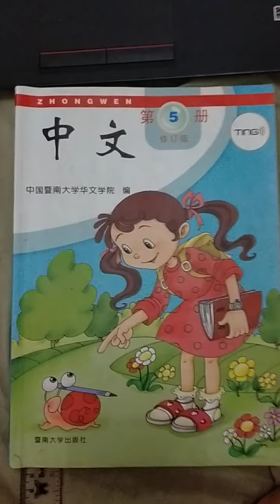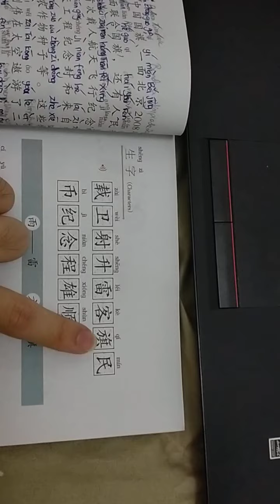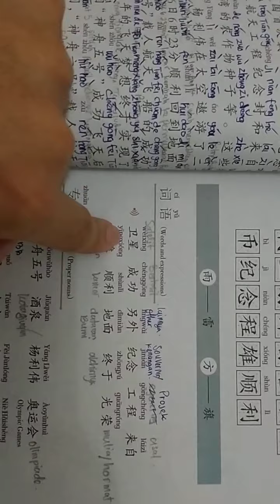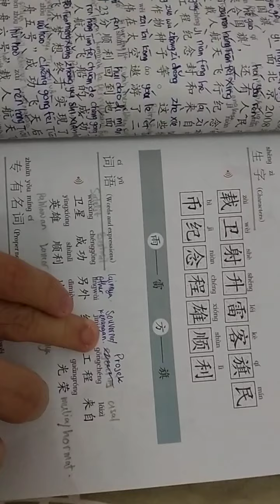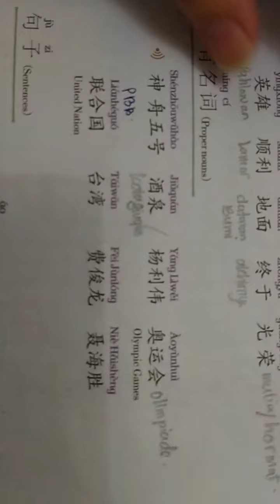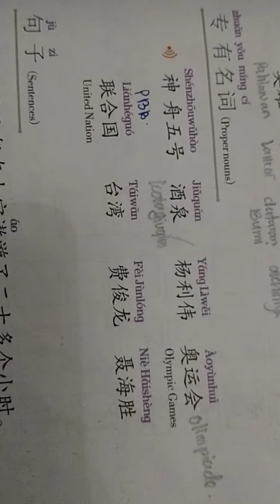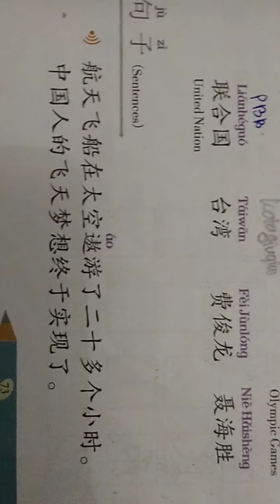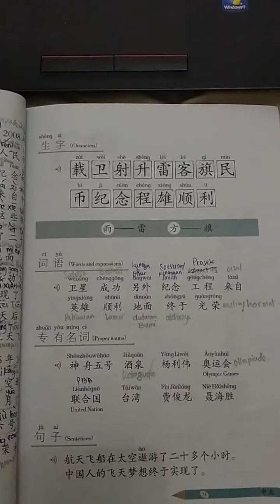5年级的第九课hal 73